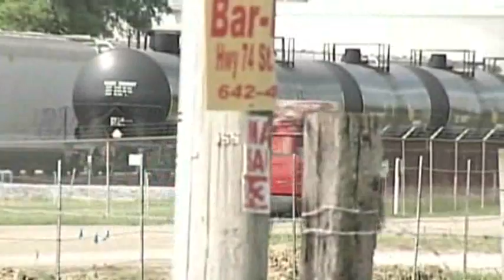OSHA Probing Deadly Blast at La. Chemical Plant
Officials from the south Louisiana chemical plant where an explosion killed two workers and injured dozens of others say they still don't know the cause of the blast. (June 14)